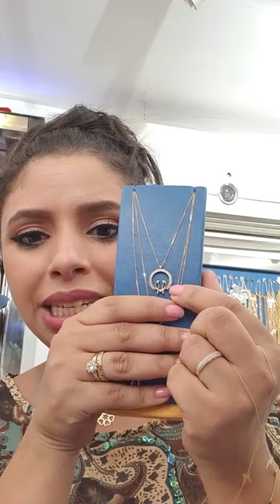بيجوتري فاتن ذهايبي حتال عندك فين ماكنتي في المغرب كومونض ديالك تجيك حتال دارك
Live de 16/09/2020